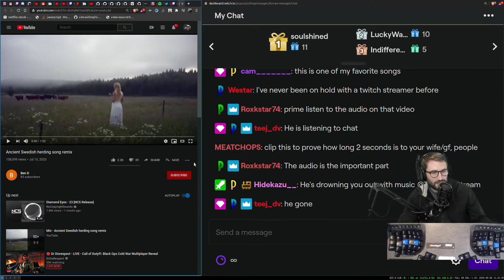AT cm 852860967